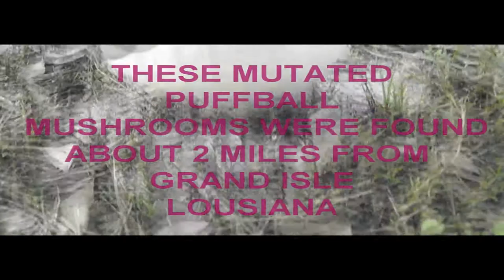MUTANT MUSHROOMS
WORLD RECORD MUSHROOMS MEGA GIANT PUFFBALLS IN A COW PASTURE HOUMA, LA